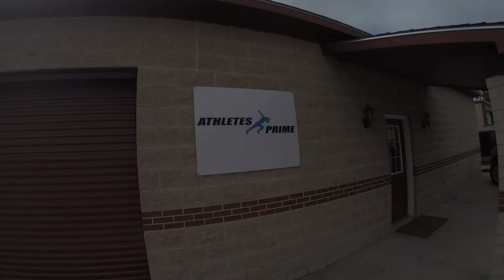GoPro: A Day in the Life: RYAN JOHNSON | TCU Baseball Commit & Top 2015 MLB Draft Prospect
Ryan Johnson is a senior OF/RHP at College Station High School in College Station, Texas. He is committed to play baseball at TCU, but is also regarded as one of the top prospects in the 2015 Major League Baseball draft.

This is a day in his life.

Action was shot 100% with a GoPro Hero 3+ camera